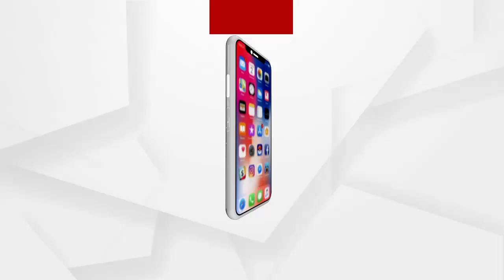ଭାଙ୍ଗିଲା ମୁଖ୍ୟ କେନାଲ... ଅତି ଦ୍ରୁତ ଗତିରେ ମାଡୁଚି କେନାଲ ପାଣି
ଭାଙ୍ଗିଲା ମୁଖ୍ୟ କେନାଲ... ଅତି ଦ୍ରୁତ ଗତିରେ ମାଡୁଚି କେନାଲ ପାଣି. ଏପରି ଘଟଣା ଦେଖିବାକୁ ମିଳିଛି ଜୟପୁର ସହର ନିକଟସ୍ଥ ଏକତାଗୁଡ଼ାରେ. ଅପର କୋଲାବ ମୁଖ୍ୟ କେନାଲ ଭାଙ୍ଗି ଦ୍ରୁତ ଗତିରେ ପାଣି ମାଡୁଛି ...
ଅଧିକ ଖବର ପାଇଁ ଡ଼ାଉନଲୋଡ କରନ୍ତୁ “Argus News” ଆପ୍